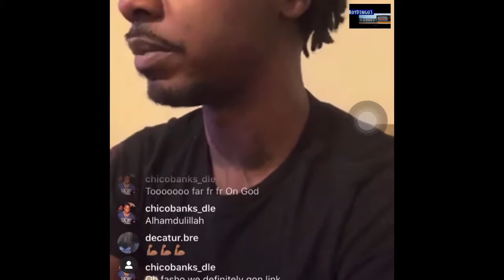Initiation feat Decatur.bre GFZ Smurfey @Gfz Miltick3t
Promo video yall tune in she’s going crazy in the street right now Great Fellaz they up on the way